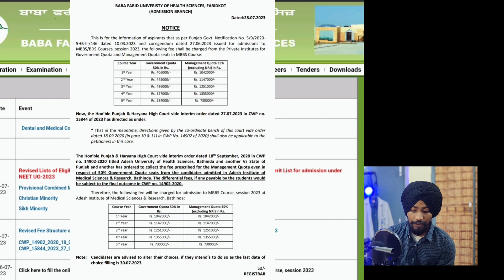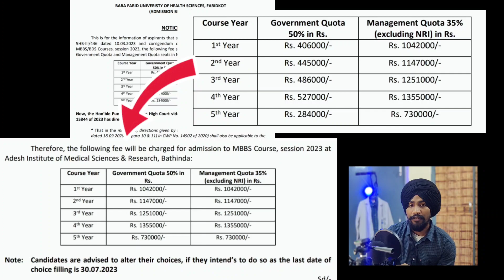punjab neet UG Counseling 2023 urgent notification changed fee structure of adesh bathinda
adesh bathinda
adesh bathinda mbbs fees
adesh bathinda mbbs
adesh bathinda hostel
adesh bathinda cut off
adesh bathinda fees
adesh bathinda
adesh solar system bathinda
adesh university bathinda
adesh medical college bathinda
fee structure
adesh dental college bathinda
adesh bathinda
bhucho kalan adesh medical
college
adesh university bathinda
bathinda punjab hostel
campus tour
adesh bathinda hostel
adesh medical college
kurukshetra campus tour
adesh university vlog
adesh college of nursing, muktsar
adesh medical college cut off
adesh bathinda
adesh bathinda mbbs
adesh bathinda fees
GGSMCH Faridkot
neet counselling 2023 punjab
neet ug 2023 counseling punjab
neet counseling 2023 state quota cutoff
state quota cutoff of Government medical College in punjab
government medical College cutoff punjab
neet cutoff 2023Gmc Amritsar cutoff  , gmc Patiala cutoff  , gmc faridkot cutoff , GGSMCH Faridkot cutoff  , gmc mohali cutoff  , AIMS mohali cutoff  , ggs medical college and hospital faridkot cutoff , dr br Ambedkar State institute of medical science mohali cutoff
neet counselling 2024 punjab
neet cutoff 2023
gmc patiala
gmc patiala cut off 2023
gmc patiala hostel
gmc patiala campus tour
gmc patiala fee structure
gmc patiala bhangra
gmc patiala freshers
gmc patiala vlog
gmc patiala campus
guru gobind singh medical college and hospital faridkot
ggs faridkot
faridkot medical college hospital
gmc amritsar
gmc faridkot
guru gobind medical college faridkot
neet counselling 2023 cut off
punjab expected cut off neet 2023
Content gap
punjab counselling for neet 2022
punjab neet counselling 2023 date
punjab neet counselling 2023
aiims expected cut off 2023
punjab neet counselling result
neet ug counselling 2023 latest news
aiims delhi category wise cut off